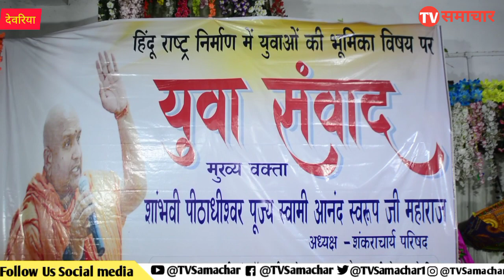Bharat:- में 2029 तक हिंदू राष्ट्र बन जाएगा बाबा का बयान.?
Bharat:- में 2029 तक हिंदू राष्ट्र बन जाएगा बाबा का भड़काऊ बयान.?

Hindu rashtra Bharat
Bharat mein Hindu rashtra kab Banega
Bharat mein Hindu rashtra banaa Diya jaega
India mein Hindu rashtra kab Banega
breaking news today news live news viral news
Bihar up Jharkhand Rajasthan Mumbai Delhi Lucknow Kerala Jammu Kashmir Gorakhpur Ghaziabad Delhi